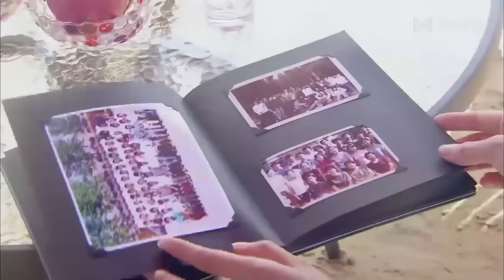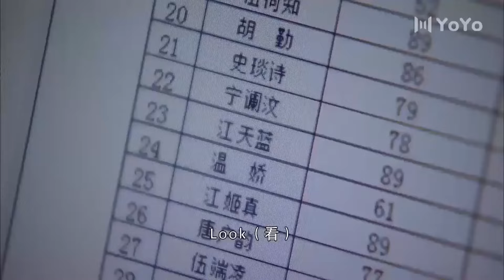妻子刚被恶婆婆赶出家门，竟直接接到富豪当众求婚，婆婆后悔了！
劇名：幸福從天而降